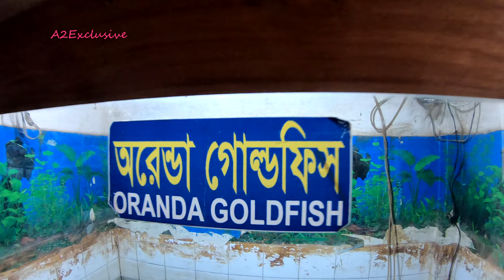Zoo Museum | Bangladesh National Zoo, Mirpur, Dhaka 🐅 Dead Animals & Fish Museum | প্রাণী জাদুঘর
Zoo Museum (প্রাণী জাদুঘর), Bangladesh National Zoo, Mirpur, Dhaka. Dhaka Chiriakhana.

Bangladesh National Zoo, is a zoo located in the Mirpur section of Dhaka, the capital city of Bangladesh. The zoo contains many native and non-native animals and wild life, and hosts about three million visitors each year. Recently added a zoo museum where visitor can see different type of dead animal and fish. The name of zoo has been changed from 5 February 2015 from Dhaka Zoo to Bangladesh National Zoo.